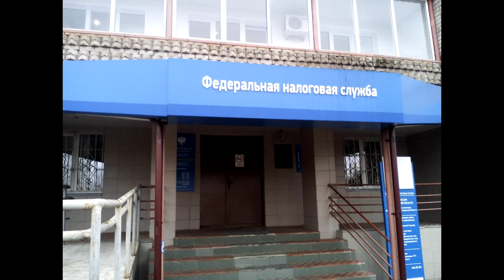Луза. Россия. Кировская область. По Европе на авто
20 апреля 2017 сюда, возможно, приедет Игорь Васильев - врио губернатора Кировской области.
Что говорит о городе "Википедия": Лу́за — город (с 1944) в России, административный центр Лузского района Кировской области и Лузского городского поселения. Население — 10 461 чел. Распоряжением Правительства РФ от 29 июля 2014 года № 1398-р «Об утверждении перечня моногородов» город включён в категорию «Монопрофильные муниципальные образования Российской Федерации (моногорода) с наиболее сложным социально-экономическим положением».
Но не всё так плохо. Ожидается, что 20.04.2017 Игорь Васильев примет участие в открытии нового завода, который будет выпускать пиломатериалы, заниматься производством клееного бруса, производством готовых домов из клееного бруса.